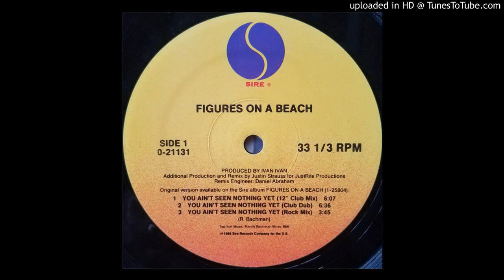Figures On A Beach - You Ain't Seen Nothing Yet (12inch Club Mix)